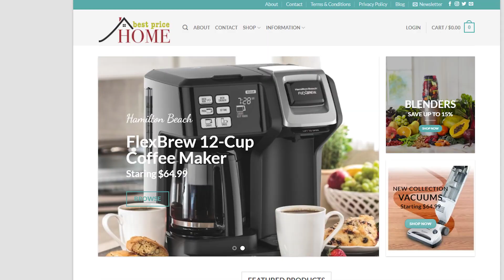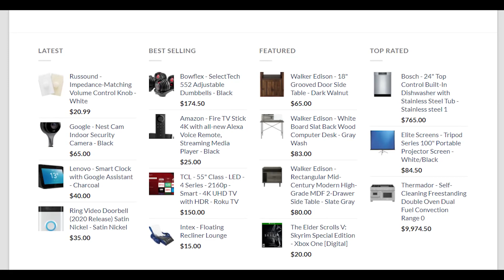Smart TV's are very cheap on Home Depot Mall website, but is it safe to buy them there?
Let’s talk about the website homedepotmall.com and figure out whether it's a scam or legit store.
First of all I want you to look pretty carefully at the website's logo. It says Best Price Home and I’ve already made a review of the store with the same name, but it had a different domain address.
Secondly, how about prices on Home Depot Mall? It has a 55 inches Roku TV for only 150 dollars which sounds like too good to be true deal, even if it was Black Friday or some crazy sale.
Also take a look at this address. As you can see, it’s where Home Depot is located, but on the website Home Depot Mall it says that there is located the store, which is not true.
And the final reason why I consider this store as a scam is it’s domain age. It has been working for only 7 days, so it doesn’t sound like a legitimate business to me.
So I do not recommend you to spend money there! By the way, please write in the comments what you were planning to buy there and where you found this website!
Thanks a lot for watching, for sharing this video with your friends to make sure they don’t fall for it and goodbye!